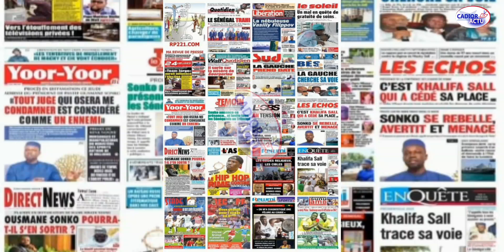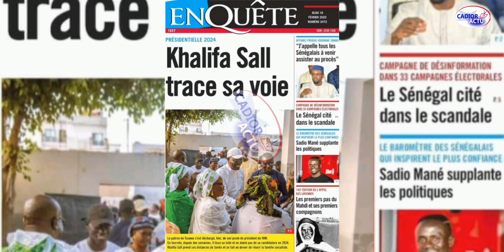Ousmane Sonko à la UNE des journaux de ce matin avec Mbaye Dione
la revue de presse du jeudi 16 février 2023 sur CadiorActu avec Mbaye Dione